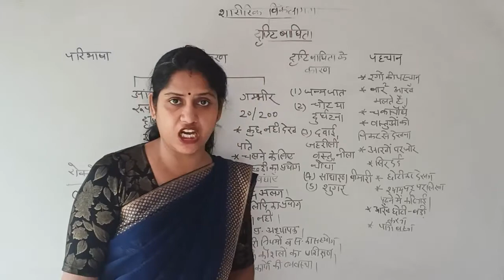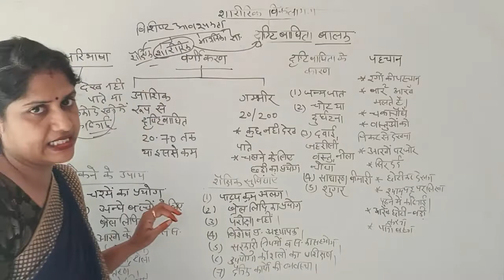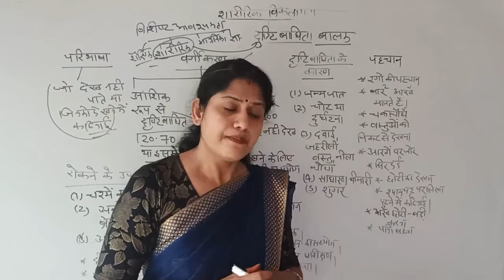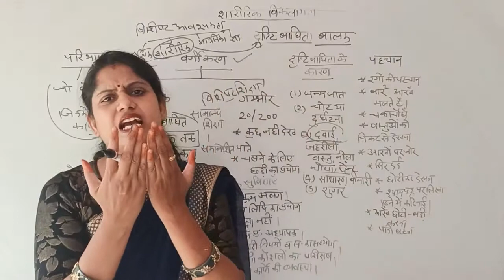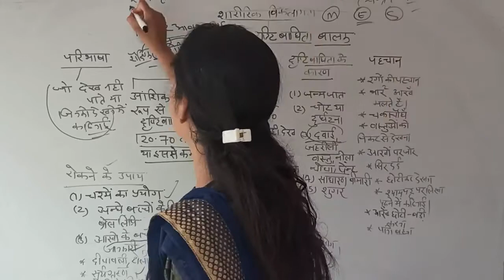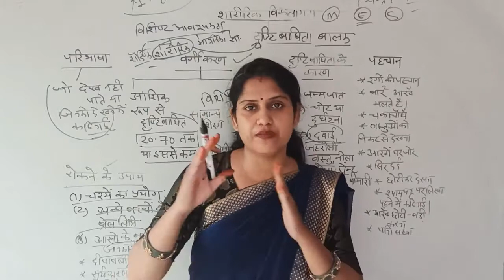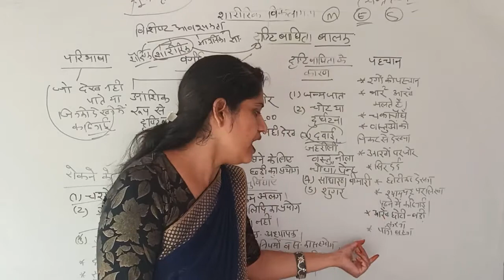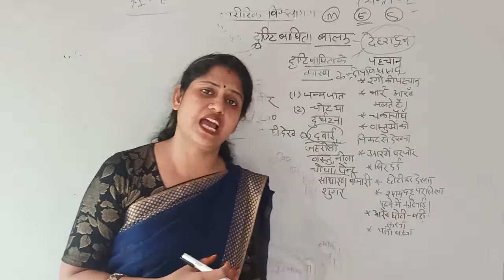विशिष्ट आवश्यकता वाले बालक | द्वित्तीय वर्ष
शारीरिक विकलांगता (दृष्टि बाधिता ) | रेनू वैद्य